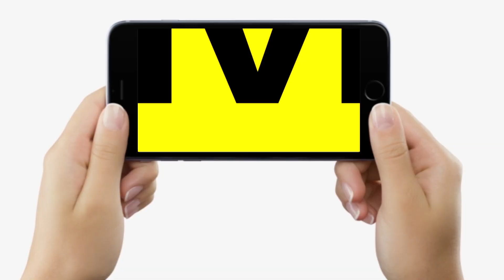Nitish Kumar जब पहुंचे Iftar Party में, खूब हुई खातिरदारी, Chief Secretary Aamir Subhani भी वहीं थे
Nitish Kumar जब पहुंचे Iftar Party में, खूब हुई खातिरदारी, Chief Secretary Aamir Subhani भी वहीं थे | Bihar News | LiveCities